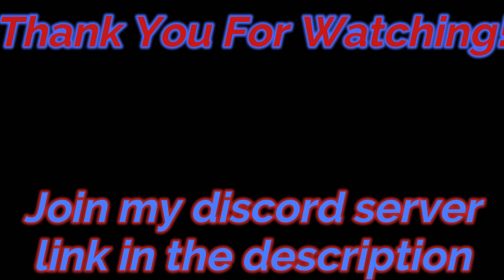ROOM 30 MTT ??? & Upgrades |Roblox| Anime Souls Simulator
DESCRIPTION...